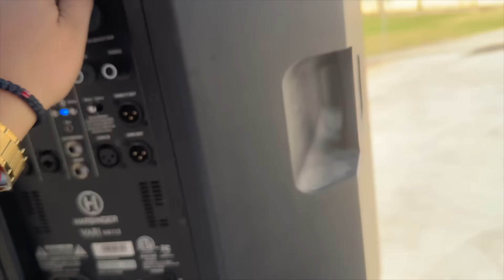THREW A SURPRISE PARTY FOR UNCLE AND COUSIN *COPS PULLED UP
Surprised uncle and cousin for their birthday and threw them a party 🥳
comment what other type of content you guys would like to see